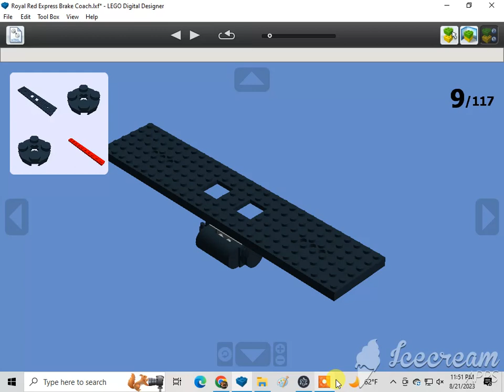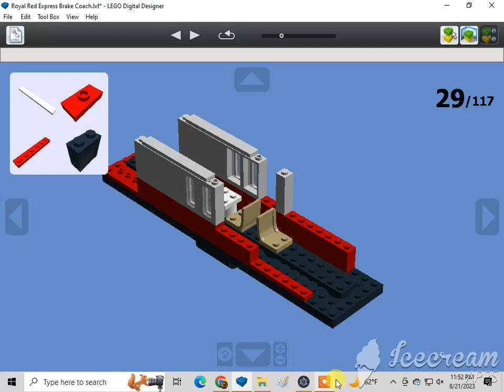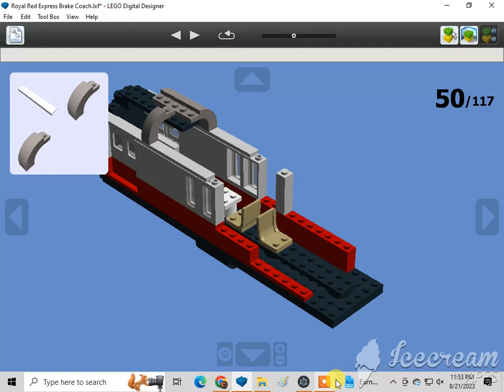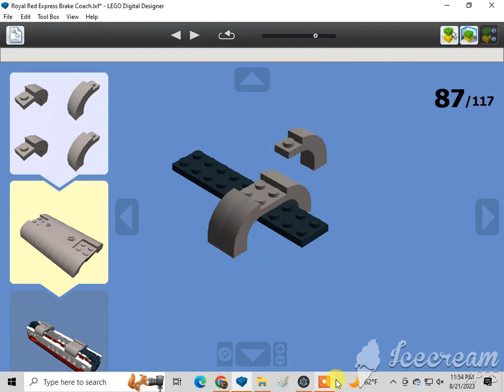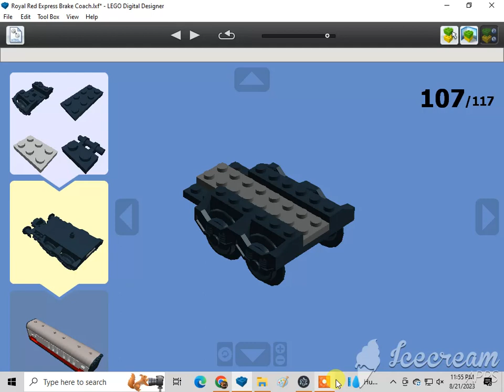How To Build A Lego Royal Red Express Brake Coach 1/2🇬🇧